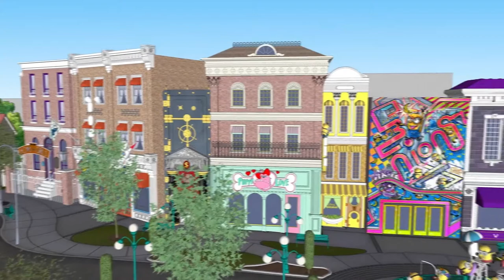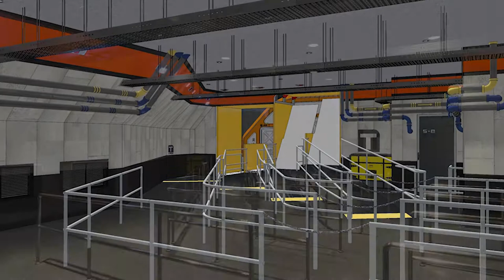SketchUp Model VS. Photo - Nathan E Green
This video is showcasing three themed entertainment venues that I have personally modeled in full 3D prior to them being built to assist in the design and construction.  These comparisons can give you a good idea of how accurate 3D modeling can be, and how much help it is to be able to visualize the finish product before it is constructed.